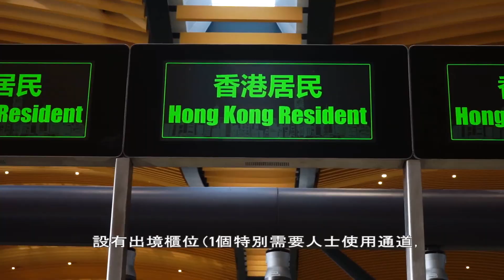路向－《政策倡導》參觀港珠澳大橋香港口岸